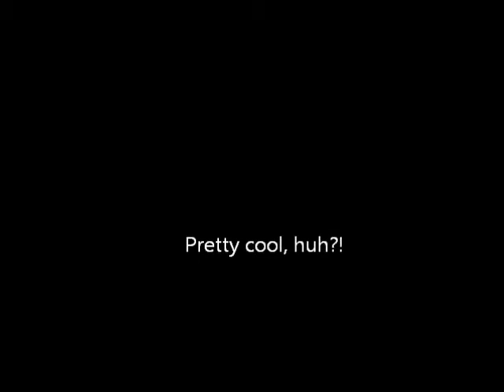Static Electricity by: L Johnson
This video discussed protons, neutrons, and electrons.